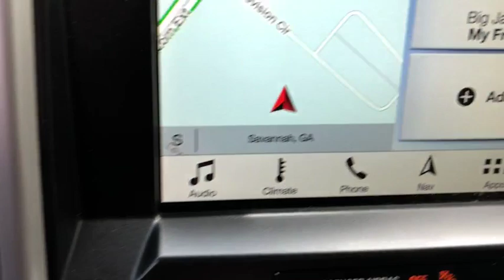2019 Ford F-150 Savannah, Richmond Hill, Pooler, Hilton Head, Bluffton, GA F90397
Oxford White New 2019 Ford F-150 available in Savannah, Georgia at JC Lewis Ford Savannah. Servicing the Richmond Hill, Pooler, Hilton Head, Bluffton, GA area.

Oxford White 2019 Ford F-150 Lariat RWD 10-Speed EcoBoost 3.5L V6 GTDi DOHC 24V Twin Turbocharged 141 Point Inspection completed by our Factory Certified & ASC trained technicians, Recent Oil Change, Vehicle Detailed. Price does not include tax, tag, title and license. Additional rebates and incentives may be available. Please see dealer for details.  Price includes: $500 - Retail Bonus Customer Cash. Exp. 09/30/2019, $750 - Ford Credit Retail Bonus Customer Cash. Exp. 09/30/2019, $1,500 - F-Series Retail Customer Cash. Exp. 09/30/2019